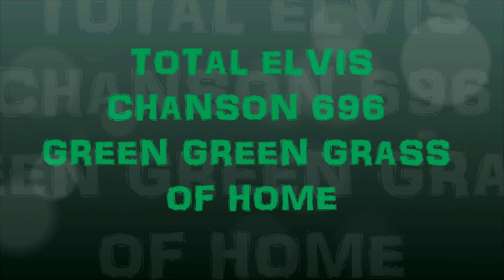696 GREEN GREEN GRASS OF HOME (série TOTAL ELVIS by Jmd).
696 GREEN GREEN GRASS OF HOME (série TOTAL ELVIS by Jmd).